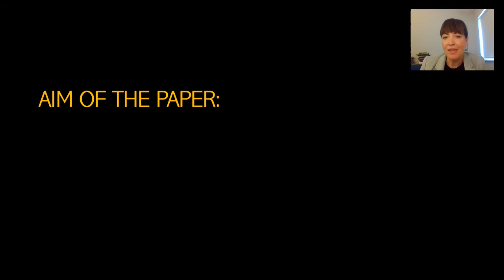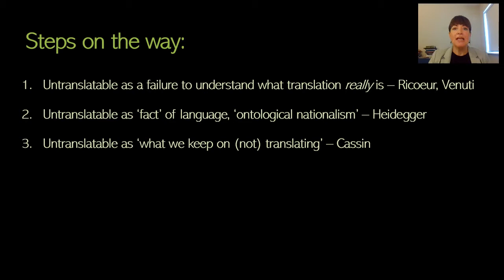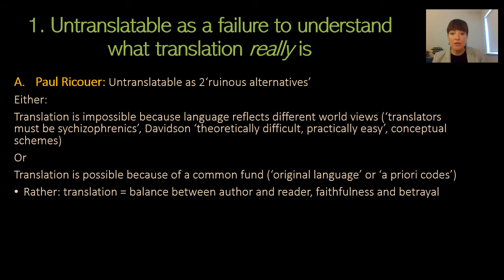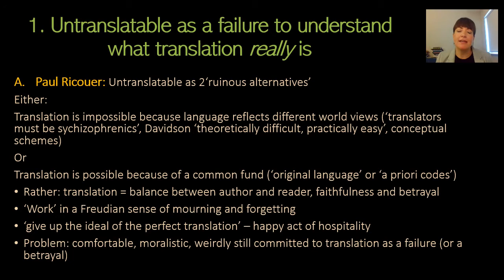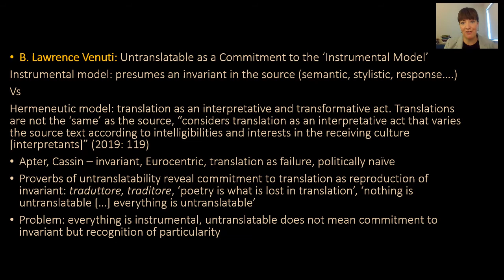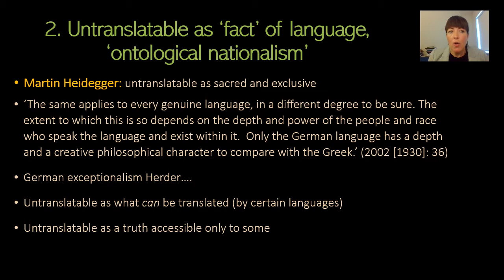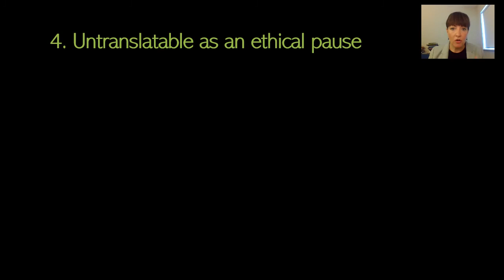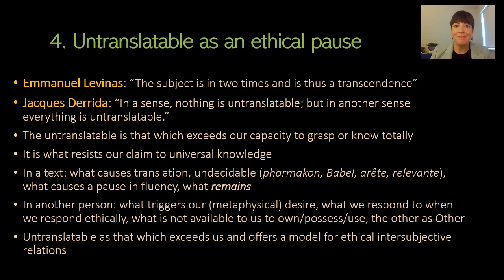Lisa Foran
Untranslatability and the ethics of pause